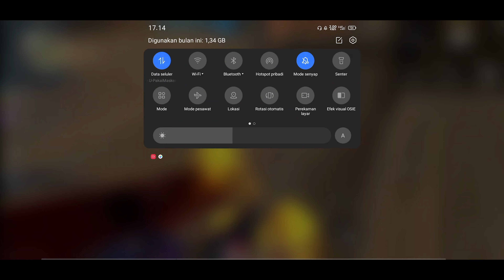PRANK CLASH SQUAD AUTO NGAKAK